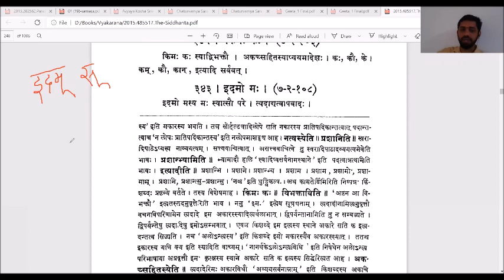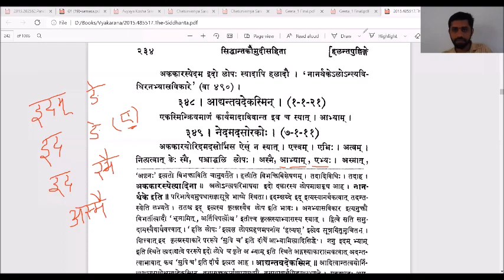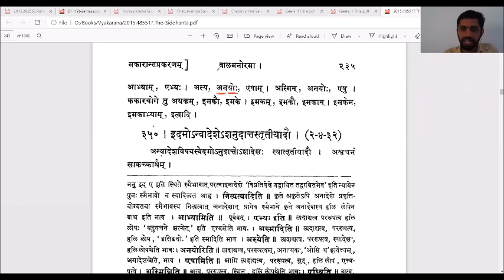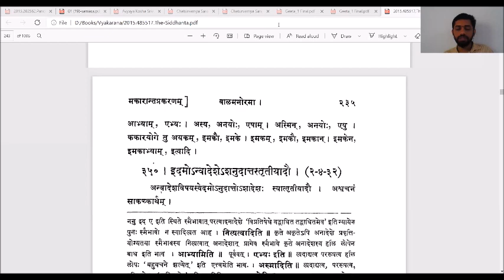Kaumudi_076-Halanta-pumlinga- हकारान्ततः मकारान्तान्तम्